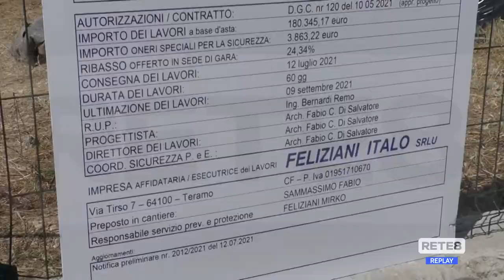Teramo - Scuole comunali: “nessuna criticità”